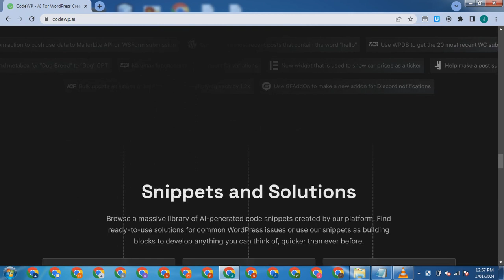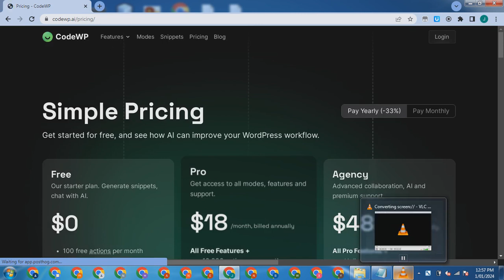CodeWP - WEBSITE BUILDER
CodeWP - WEBSITE BUILDER.mp4